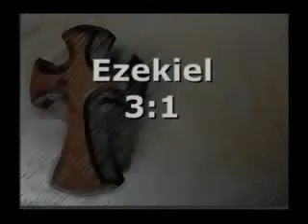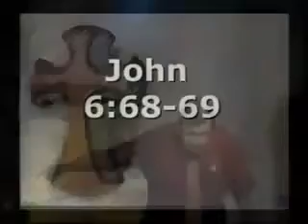Jacob Prasch Unless You Eat This Flesh May 21 2016 – Andrew R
Before watching this video, you should watch Jacob Prasch’s teaching Upon This Rock, first and then watch this video, the teachings are posted in order, on my YouTube channel.

Teaching by Jacob Prasch: Unless You Eat This Flesh, Jacob is reading from the book of John chapter 6:53-54.

Jacob raises several questions, concerning the Roman Catholic Church.

What is the Roman catholic Eucharist?

What is really going on, with the Roman Catholic Church?

Jacob is teaching, what the Bible has to say regarding these and many other questions about Biblical Christianity and Catholicism.

John 6 New American Standard Bible

Words to the Jews

53 So Jesus said to them, “Truly, truly, I say to you, unless you eat the flesh of the Son of Man and drink His blood, you have no life in yourselves. 54 He who eats My flesh and drinks My blood has eternal life, and I will raise him up on the last day.

Devout Catholics believe, the Holy Eucharist / Catholic Mass is considered the most important and highest form of prayer. In fact, attending Mass is an obligation, under penalty of mortal sin, each Sunday and on certain other Holy Days of Obligation. The Mass is divided into two sections, the Liturgy of the Word and the Liturgy of the Eucharist. The Liturgy of the Word consists of two readings (one from the Old Testament and one from the New Testament), the Responsorial Psalm, the Gospel reading, the homily (or sermon), and general intercessions (also called petitions).

(This is another example of, doctrines of demons).

The center of the Mass is its second part, the Liturgy of the Holy Eucharist. During this time, Catholics share in the body and blood of Jesus in the form of the bread and wine passed out to the congregation.

The New Testament, states, this is done in remembrance of Christ (1 Corinthians 11:23-25; cf. Luke 22:18-20 and Matthew 26:26-28).

However, according to the Catechism of the Church, paragraph 1366.

"The Eucharist is thus a sacrifice because it re-presents (makes present) the sacrifice of the cross, because it is its memorial and because it applies its fruit." The catechism continues in paragraph 1367:

The sacrifice of Christ and the sacrifice of the Holy Eucharist are one single sacrifice: "The victim is one and the same: the same now offers through the ministry of priests, who then offered himself on the cross; only the manner of offering is different." "And since in this divine sacrifice which is celebrated in the Mass, the same Christ who offered himself once in a bloody manner on the altar of the cross is contained and is offered in an unblood manner . . . this sacrifice is truly propitiatory."

In the book of Malachi, the prophet predicts elimination of the old sacrificial system and the institution of a new sacrifice: "I have no pleasure in you, says the Lord of hosts, and I will not accept an offering from your hand. For from the rising of the sun to its setting my name will be great among the nations, and in every place incense will be offered to my name, and a pure offering.

The rest of this teaching, is on my Google plus page.